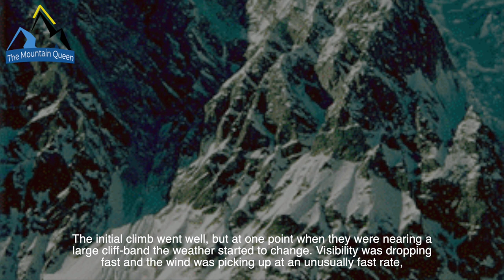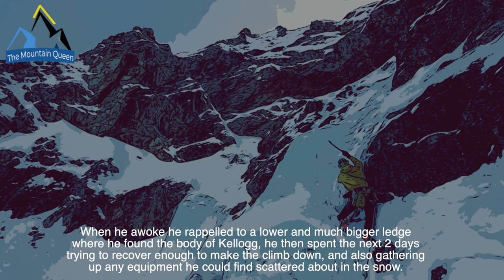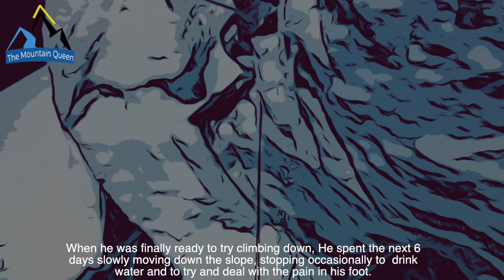Hit By An Avalance: Alaska's Story.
What are we willing to endure in order to survive? The mountaineering stories are among the best to find out. because in the mountains, Not everything is as it seems.
Colby Coombs was on vacation in the Alaska Range with his friends Walter and Kellog. As the trio were on Mount Foraker, a massive avalanche suddenly rushed down from above and hit the guys.

Hi i'm Morris, an Amateur Mountaineer. Welcome to the channel, TheMountainQueen is a video resource about mountaineering and curious stories. Info&news every week. The stories are told by me, how a Sherpa would do in the evening at the base camp of a Himalayan mountain.

CREDITS
Images and videos: Google Earth 3d, my images and videos, and online pics with free usage. Mountaineers, where specificated (with his/her permission).